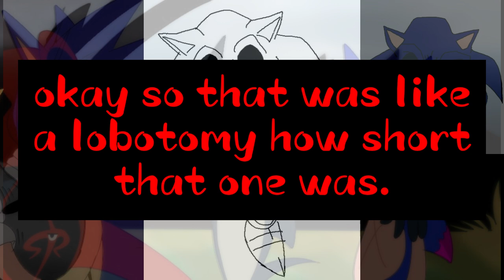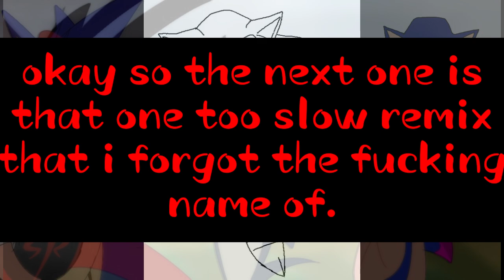I'm SICK so...